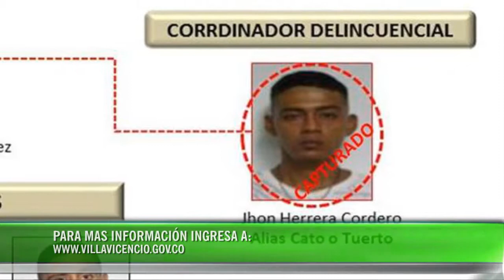CAPTURA ATRACADORES APARTAMENTEROS 26FEB2014 / GOBIERNO DE LA CIUDAD.